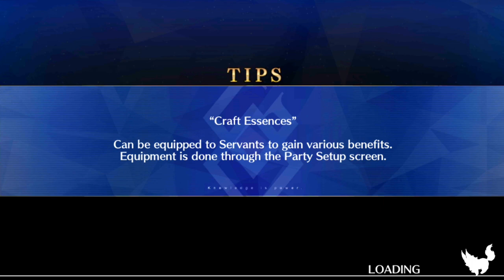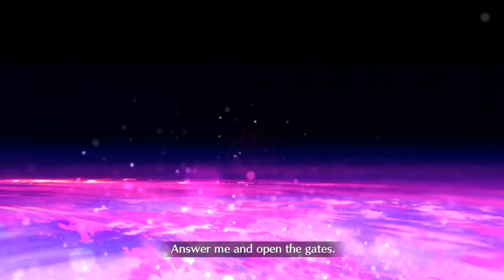Grabbing the Bull by the Legs! Bull of Heaven Challenge Quest FGO NA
Wokey just wants to Lucha a Bull and things go bad from there